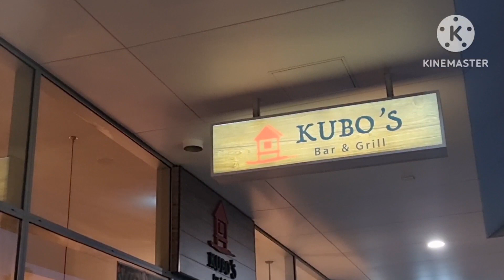Ganito sila mag celebrate/ Kubo grill